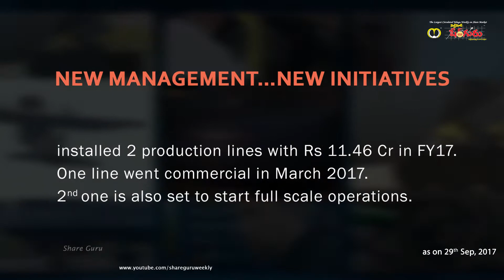Emerging Multibagger - RUBFILA INTERNATIONAL LTD, BSE Code - 500367 | Share Guru Weekly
Rubfila International Ltd, a rubber filaments manufacturer, is earning good profits after the completion of organisational restructure.

As per the restructure arrangement, old management stepped down giving way to a new team. This new management took up an expansion project with Rs 11.46 crore in 2016-17 for establishing two additional production lines. While one of them already began commercial production in March 2017, the second line is set to start commercial production soon. Another pleasant feature is that the company achieved 100% capacity utilisation.

Though incurred a net loss of 8 crore in 2015-16, Rubfila recovered in the next year i.e. 2016-17 and earned a decent net profit of Rs 12.52 crore. In the June 2017 quarter (Q1 FY2017-18), it reported commendable performance with Net Profit jumped over 4 times to Rs 8.13 crore from Rs 1.8 crore in the year-ago quarter. The company most probably will earn about Rs 40 crore for the current full financial year 2017-18. This debt-free entity is realising fantastic profit margins of 22.95% at operations level and 13.95% at net level.

The promoters are controlling 65.1% of the Rs 21.61 crore equity capital. It is a constant dividend payer since 2013 and declared 15% or Rs 0.75 per share of Rs 5 (FV) for 2016-17. The stock is an emerging multibagger.

 BSE Code: 500367

Face Value: Rs 5.00

Market Price: Rs 86.05/-